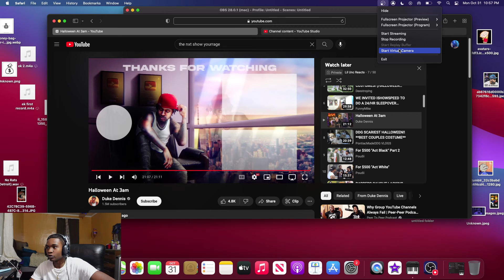New Yorker REACTS To Duke Dennis Halloween At 3am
New Yorker Reacts Duke Dennis Presses BruceDropEmOff For Being In His Room At AMP House Lil Unc Reacts